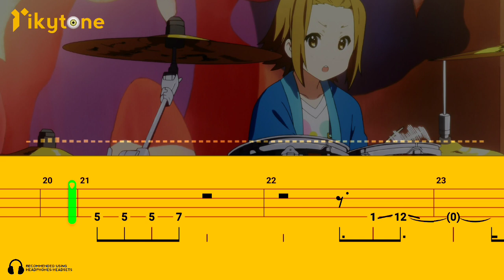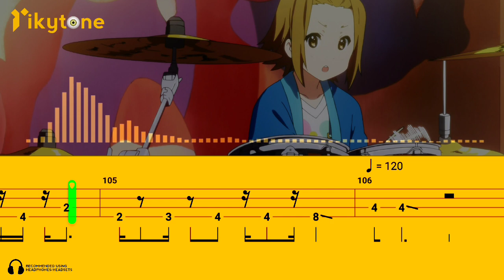[BASS TAB] K-ON! (RITSU TAINAKA) - GIRLY STORM SHISSOU STICK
Original song by RITSU TAINAKA
Song title: GIRLY STORM SHISSOU STICK
Bass Type: 4 Strings
Tuning: E A D G